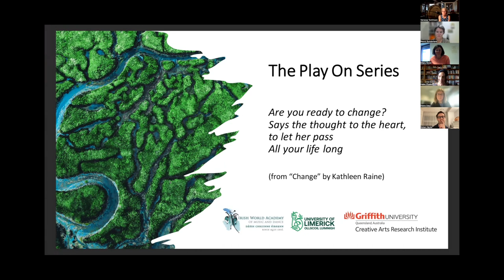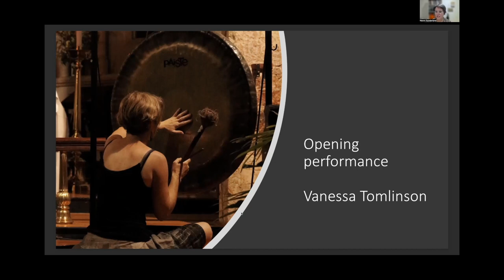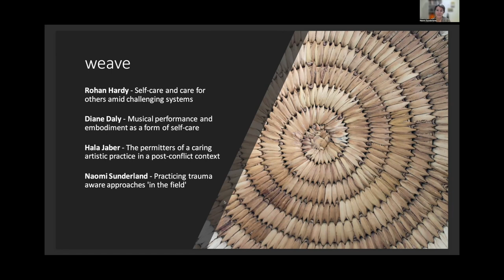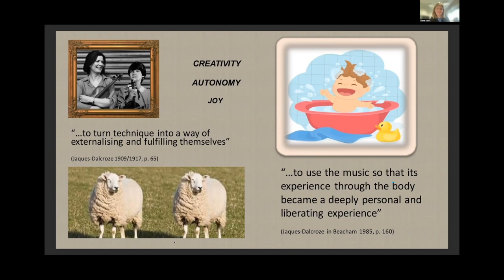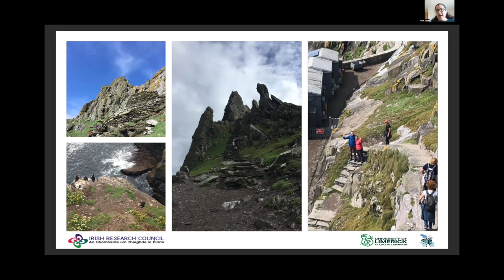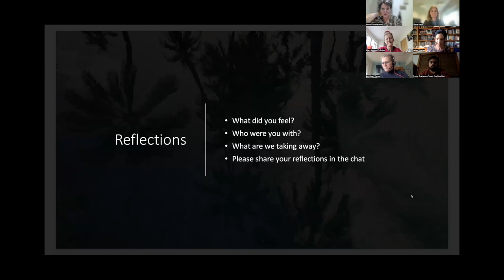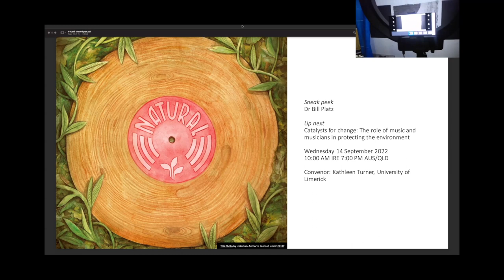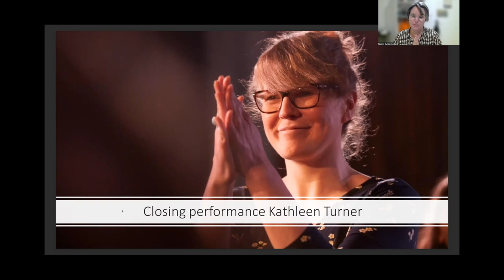The Play On Series: Caring for self and others in complex and creative research for change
Convenor: Naomi Sunderland, Griffith University

This webinar will feature short presentations and performances from music researchers in Ireland and Australia followed by shared discussion. Musicians and researchers frequently experience joy, connection, and creative inspiration in community-engaged research. Such experiences can be life-giving and of reciprocal benefit for participants. Complex research sometimes takes musicians and researchers into settings such as war zones, refugee camps, remote communities, hospitals, oncology wards, schools, community centres, and places recovering from natural disasters. Amid such experiences, there is a need for greater dialogue about the ways in which musicians and researchers can work with others to co-create mutually beneficial and potentially healing – rather than harming or retraumatising – engagements. This webinar particularly explores how concepts and practices of trauma aware practice, embodied professional self-care, and communities of care can contribute to engaged music research that is focused on social change.

Welcome & Acknowledgement of Country: Naomi Sunderland
Presenters:
Hala Jaber - The permitters of a caring artistic practice in a post-conflict context
Rohan Hardy - Self-care and care for others amid challenging systems
Diane Daly - Musical performance and embodiment as a form of self-care
Naomi Sunderland - Practicing trauma aware approaches 'in the field'